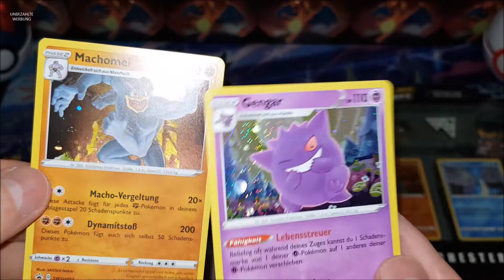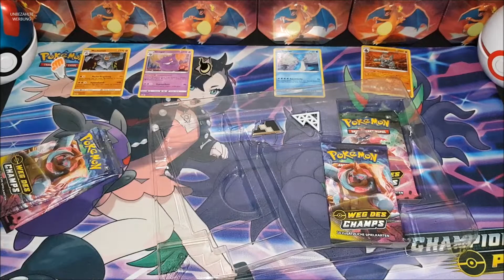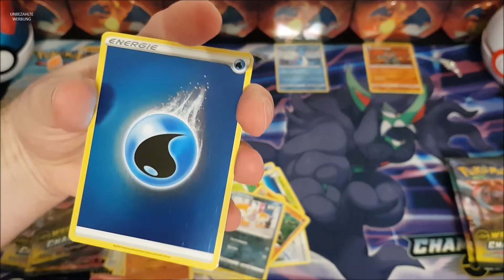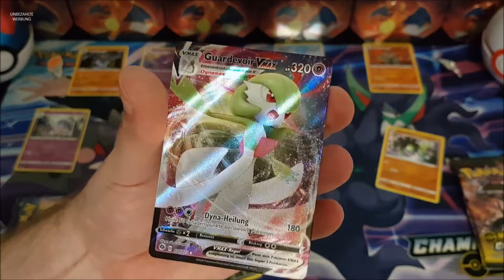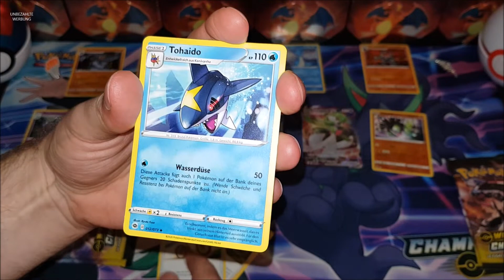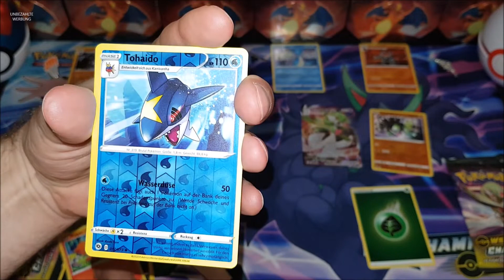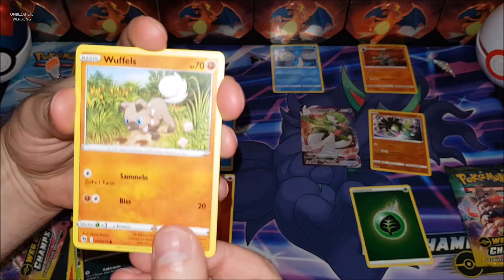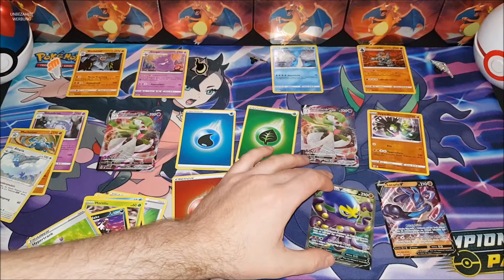Weg des Champs Spezial Pin-Kollektion - Circhester oder Passback?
Heute lassen wir die Spezial Pin-Kollektionen von Weg des Champs gegen einander antreten. Viel Spaß!